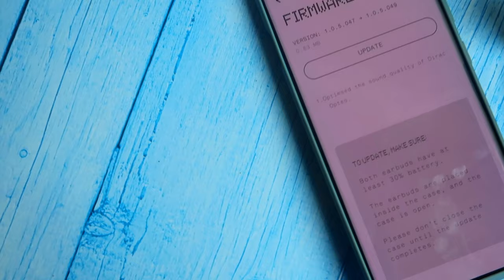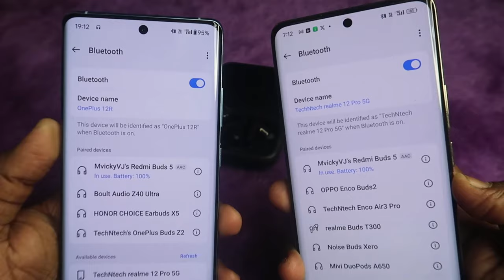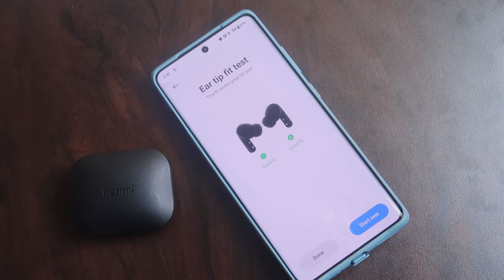🤜🤛 Redmi Buds 5 Vs CMF Buds Comparison Review தமிழில் 🔥 Best TWS Earbuds under 2500 Price in 2024 💥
Let's do the Comparison Review between Redmi Buds 5 vs CMF Buds Earbuds. I compared its audio quality, calling test, battery test, ANC experience, and other features.

Checkout our TechNtech Amazon Store 🏪🏪🏪